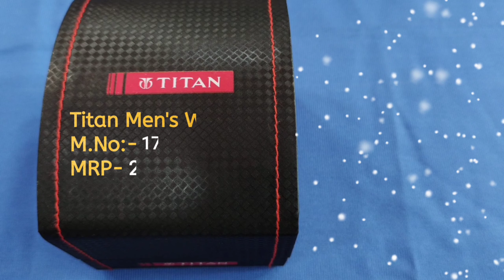Titan watch men's 1713 wl 01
titan atchmen's1713wl01